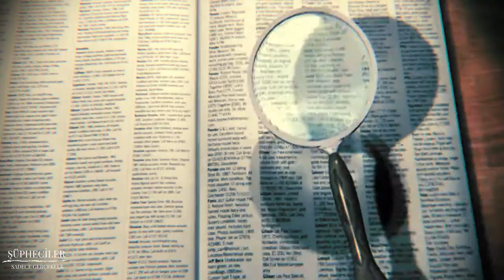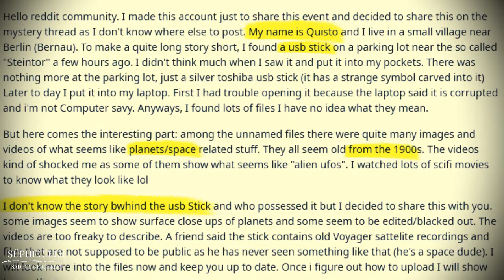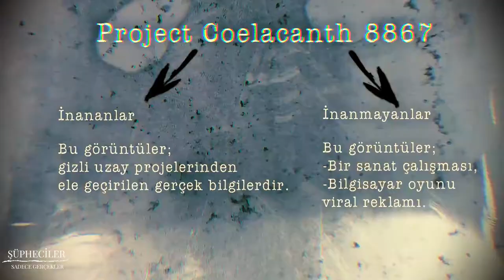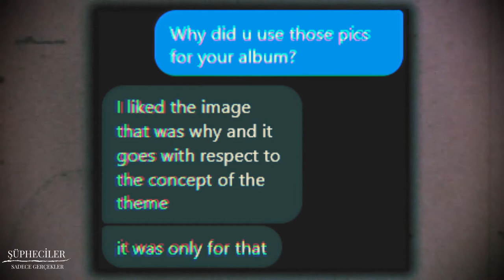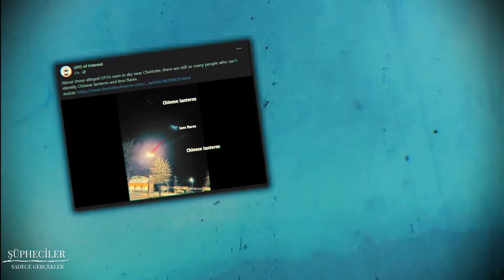GİZEMLİ USB'DEN ÇIKAN UFO'LAR | Şüpheciler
İçinde çok eski zamanlardan kalma UFO görüntüleri olduğu iddia edilen bir USB'den çıkan görüntüleri inceledik. Coelacanth8867 olarak da bilinen bu olayın perde arkasındaki gerçekleri anlattığımız bu videoyu lütfen sonuna kadar izleyin. Gerçeğin ortaya çıkarılmasında bize katkı sunan "ufoofinterest" kanalına ve Scott Brando'ya teşekkür ederiz.